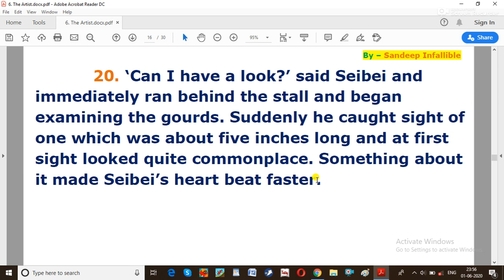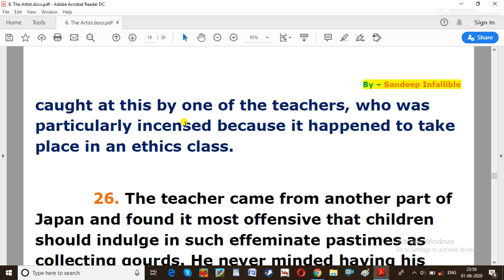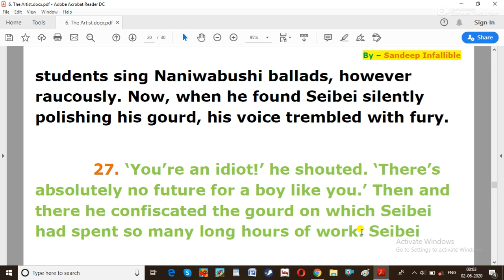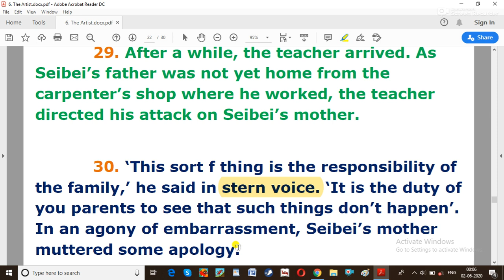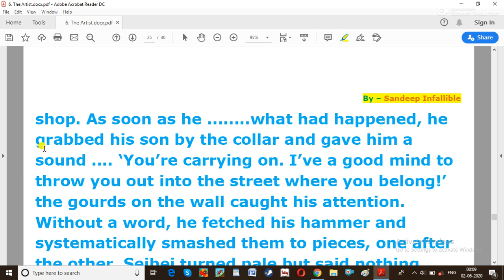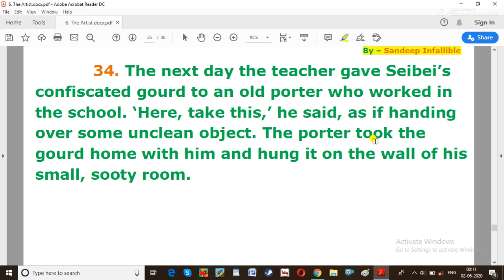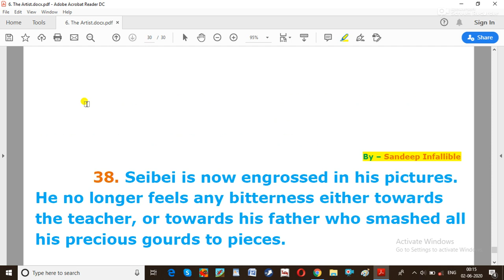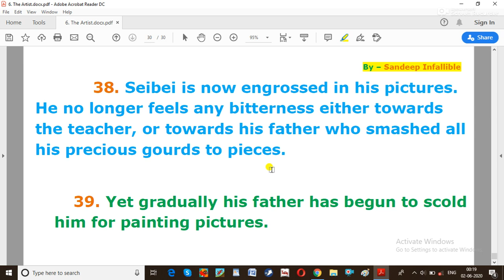The Artist by Shiga Naoya Full explanation Lession_6 Lecture-II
In this video we shall know the Hindi meaning of all the paragraphs have been given in your book.